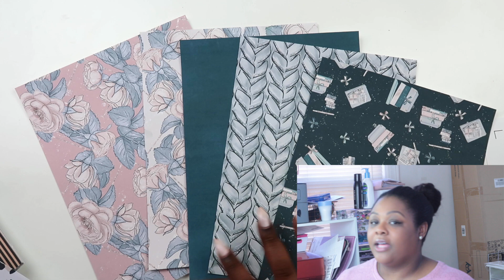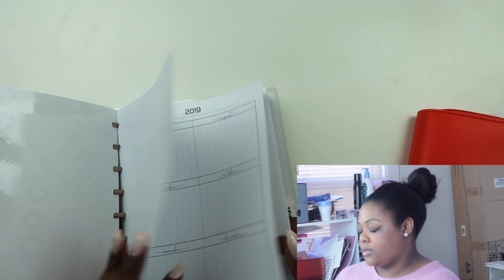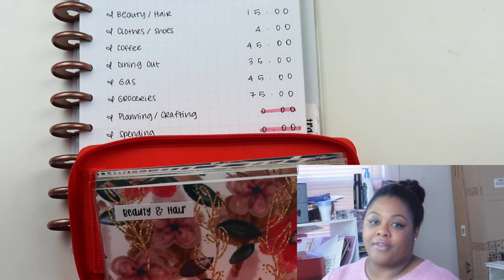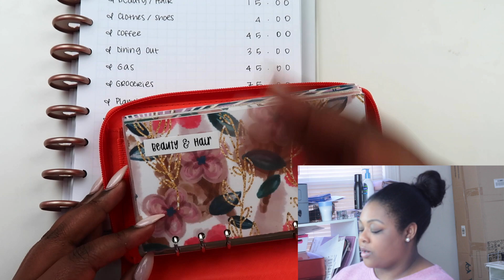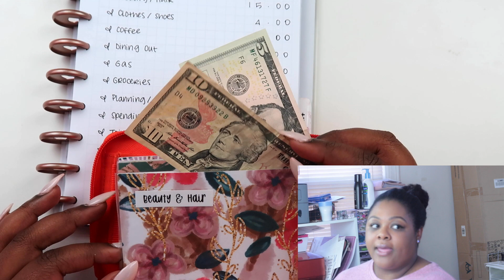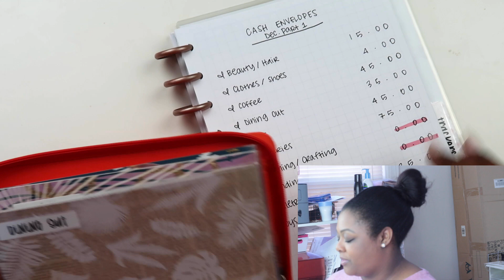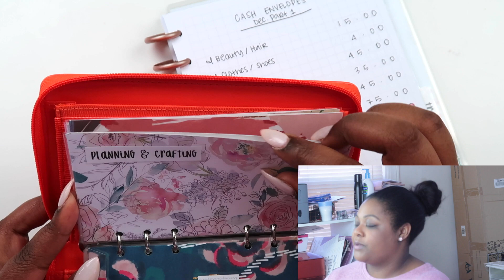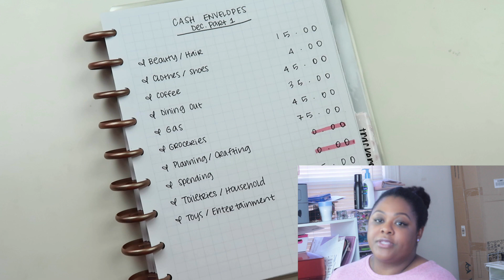Mini Mid-Month Check-In : December 2018 | MamasGottaBudget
Filofax Budget Wallet
Mildliner Highlighters

Uber Eats Code, because food | eats-n6tr3